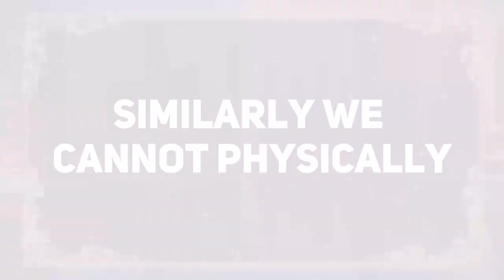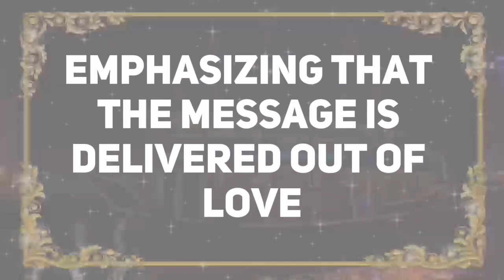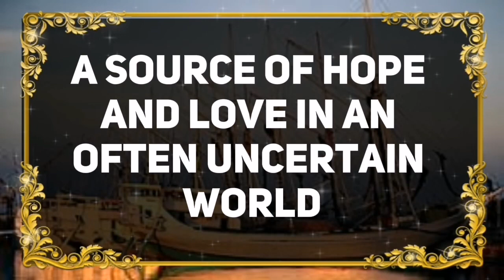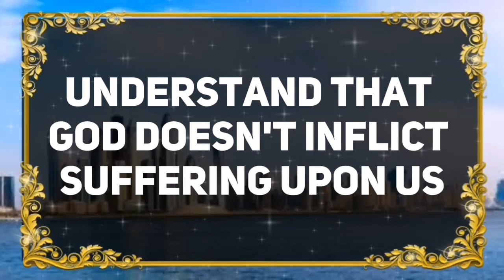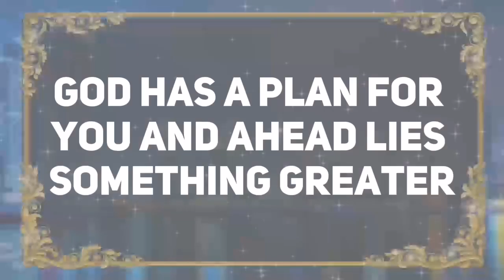💌DO YOU LOVE ME SKIP IF YOU DON'T I GOD'S MESSAGE TODAYI....✝️ Angels Message Today